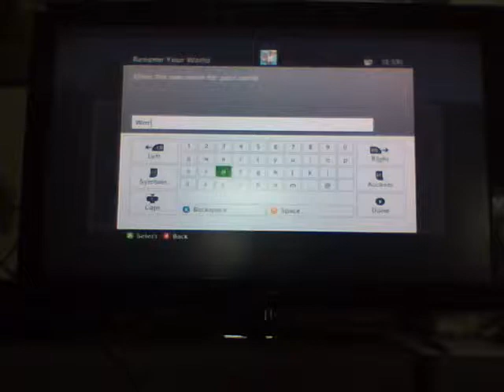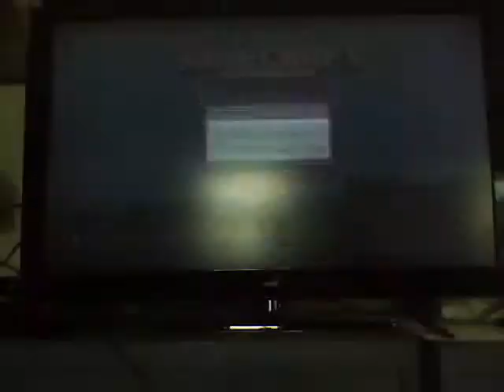BallisticsSheep's Minecraft: Building the BallisticsSheep Elite (Pirate Ship)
Watch the short part 2